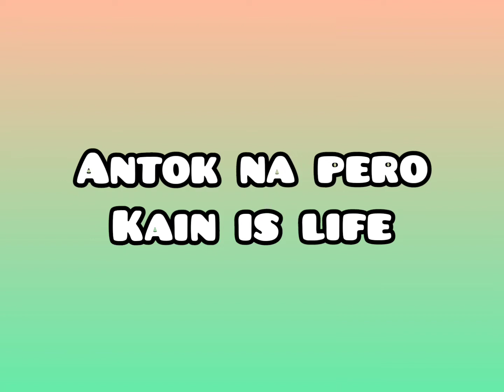NASARAPAN KAYA SI REDYC SA PAKWAN?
NASARAPAN KAYA Sa PAGKAIN NG PAKWAN?
Bata nasarapan kumain sa pakwan
Batang firstime kumain ng pakwan
Batang masarap kumain
batang kumakain